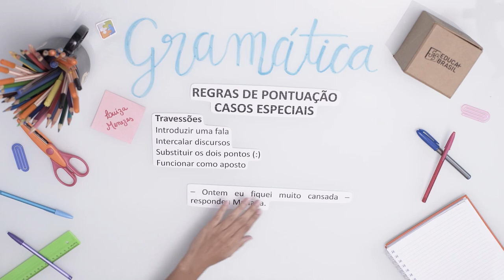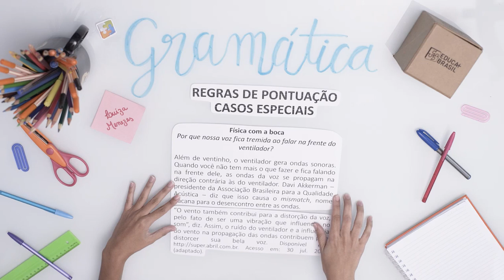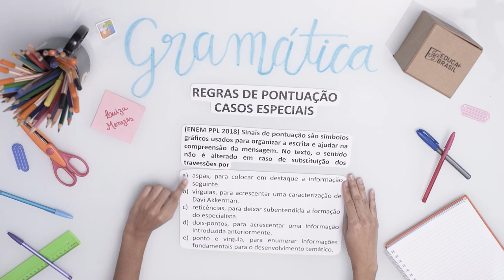GRAMÁTICA – Regras de Pontuação - Casos Especiais ENEM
EDUCA MAIS BRASIL - GRAMÁTICA – Regras de Pontuação - Casos Especiais ENEM

São diversas modalidades de ensino:
✏️ Educação Básica;
✏️ Graduação e Pós-Graduação (Presencial e EAD);
✏️ Curso Técnico;
✏️ Cursos Profissionalizantes;
✏️ Pré-Vestibular/Enem;
✏️ Idiomas.